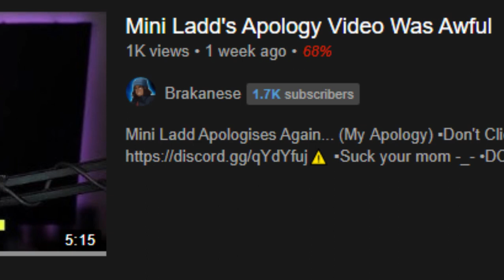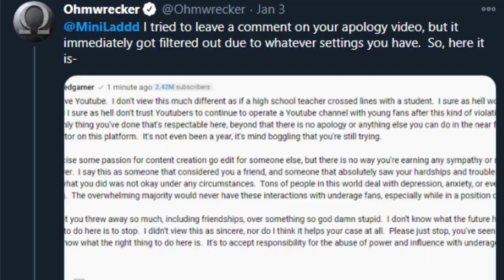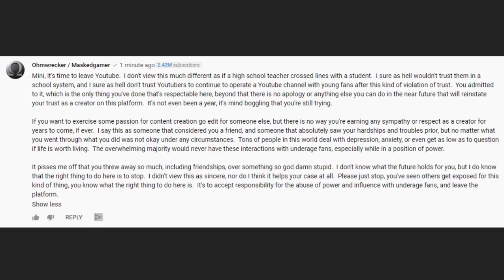Ohmwrecker EXPOSED Mini Ladd With Another Victim On Twitter...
▪️Suck your mom -_-
•DONT YOU DARE CLICK THAT⚠️❌

👁I CAN SEE YOU LOOKING AT ME👁
You tryna fuck👁👁

®️If you're still reading this, you're a real one®️